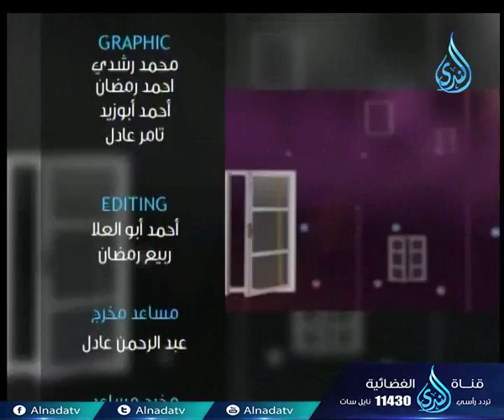الصحابة من غير المشاهير | نوافذ | د.عبد الرحمن الوليلي أ.مصطفى الأزهري 24.3.2018